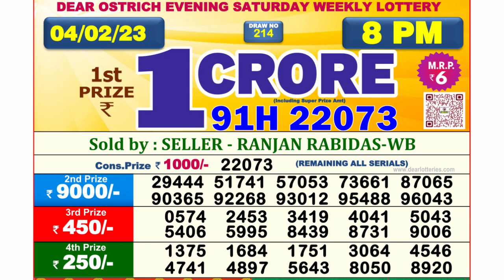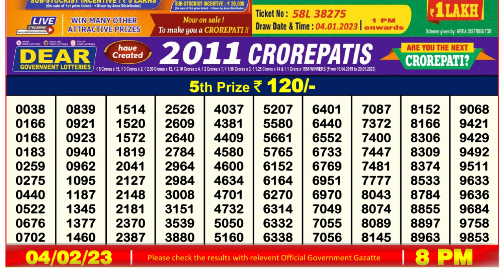Nagaland Lottery Sambad Live 8pm 04.02.23